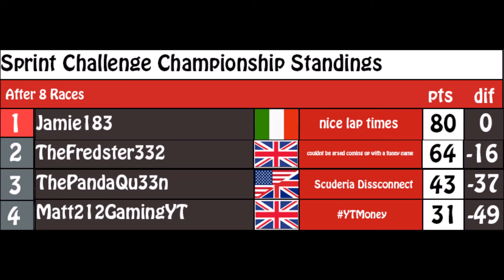F1 2016 SPRINT CHALLENGES EP5! ITS BACK!